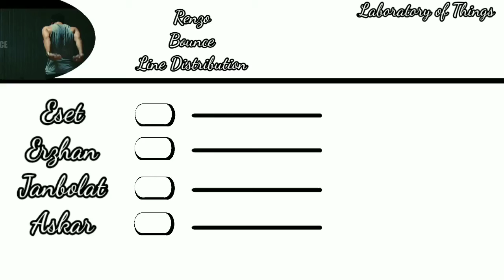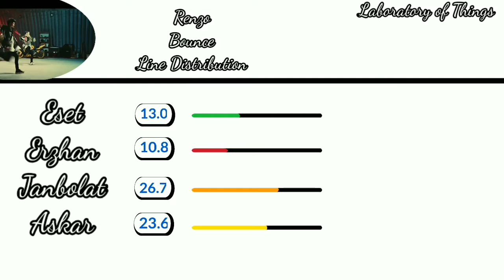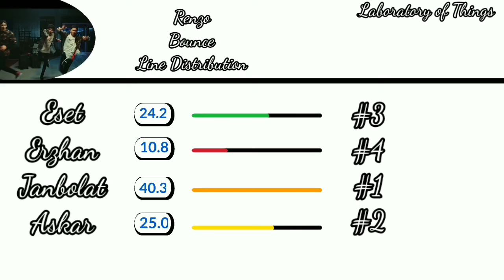Renzo Bounce Line Distribution/Qpop